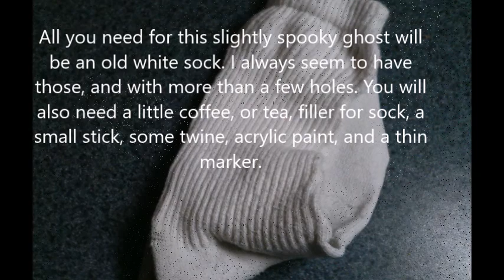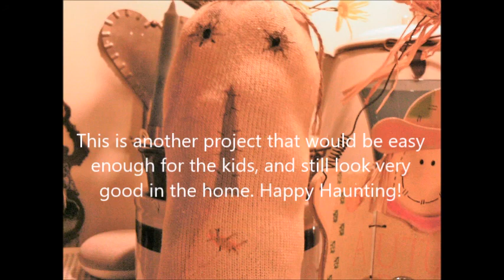Scare up a Primitive Sock Ghost or two this Halloween, Crafting!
This would be a great Halloween Craft Project you could do all by yourself, or with the kids!
All you need for this slightly spooky ghost will be an old white sock. I always seem to have those, and with more than a few holes. You will also need a little coffee, or tea, filler for sock, a small stick, some twine, acrylic paint, and a thin marker.